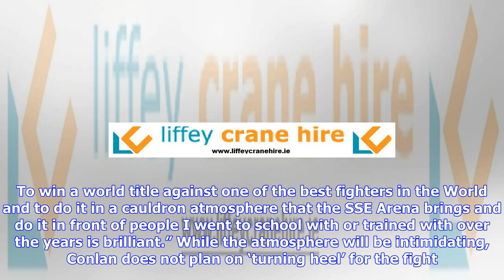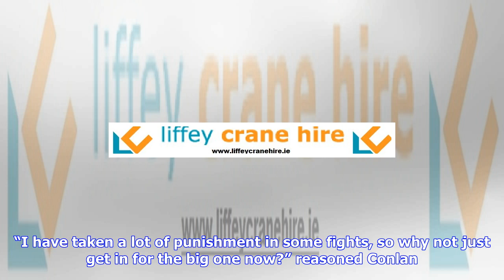Breaking News | No celebrations (yet) for birthday boy jamie conlan -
No celebrations (yet) for birthday boy jamie conlan -

Jamie Conlan 19110 turns 31 today, but the Belfast super flyweight won’t be acknowledging that fact.